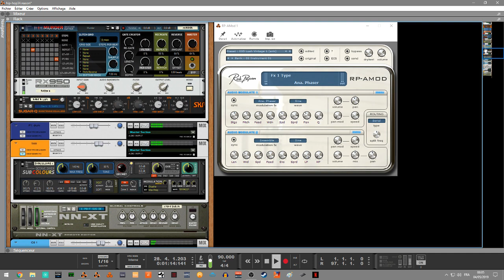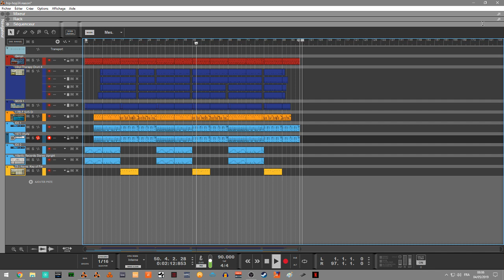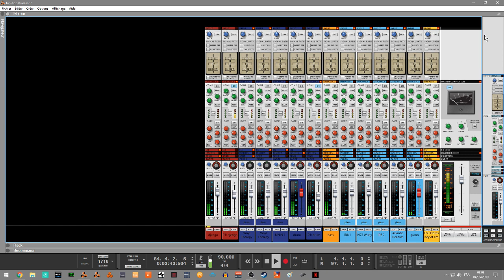CLASSIC HIP-HOP Django Reinhardt INSTRUMENTAL